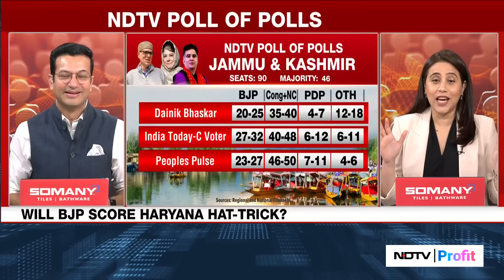Jammu Kashmir Exit Poll Results I BJP Vs Congress: Who Will Win Big J&K Election After 5 Years?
After intense campaigns and elections in Jammu and Kashmir and Haryana, the focus now shifts to exit polls. Six exit polls give the Congress an edge in Haryana, while in Jammu and Kashmir, the Congress-National Conference alliance leads. However, according to three exit polls, no party is projected to cross the majority mark in J&K.